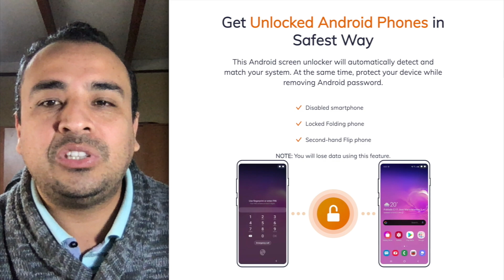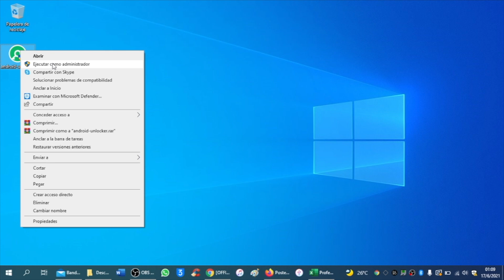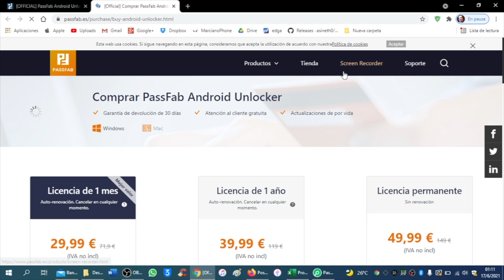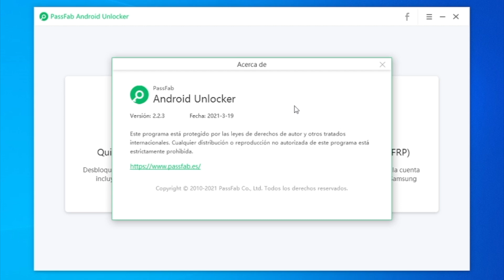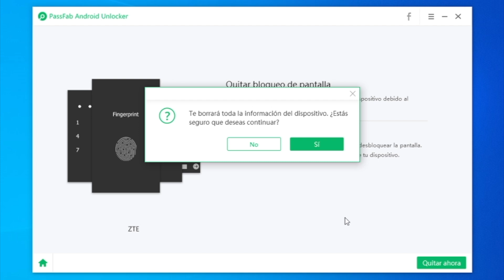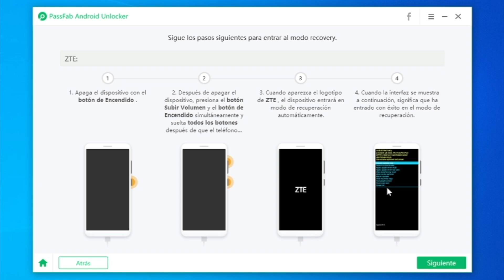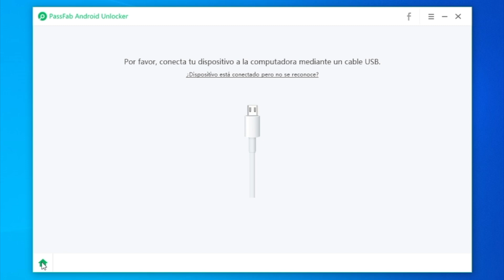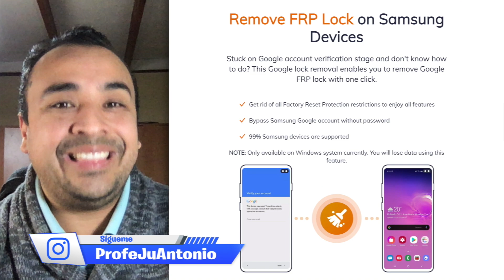¡CÓMO DESBLOQUEAR CUALQUIER ANDROID! 🎁 QUITAR PIN, PATRÓN, CONTRASEÑA Y HUELLA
🔑 Descarga gratis PassFab Android Unlocker ) para eliminar el PIN, Patrón, Contraseña y huella en cualquier dispositivo Android en pocos minutos.

🎁 SORTEO:
1. Comenta en este video tu correo electrónico principal.
2. Dar ReTweet y Like a esta publicación